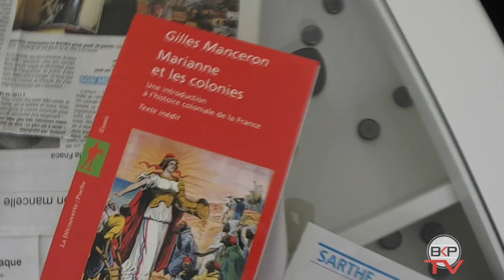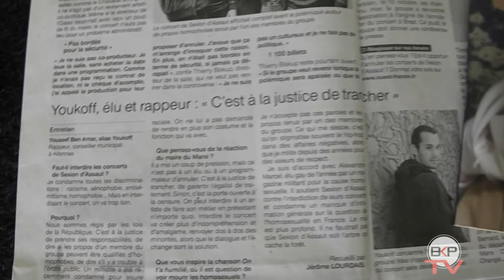YOUKOFF - L'ARTISANALE FABRICATION webserie, Episode 2: "Un Album Concept"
LA BARAKA PROD présente YOUKOFF - L'ARTISANALE FABRICATION, La web série réalisée par TO2F HD, qui présente en 7 épisodes l'album " L'OUBLI POUR MÉMOIRE "
Voici le 2ème épisode: "UN ALBUM CONCEPT"

Contact et Booking
LA BARAKA PROD
10 RUE DES ACACIAS
72 700 ALLONNES

Facebook/ Youkoff la baraka prod